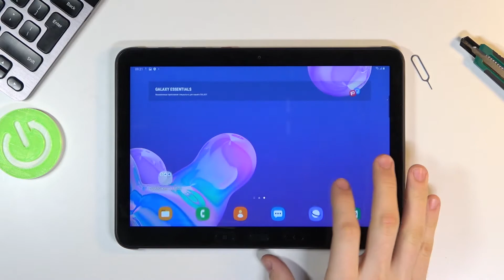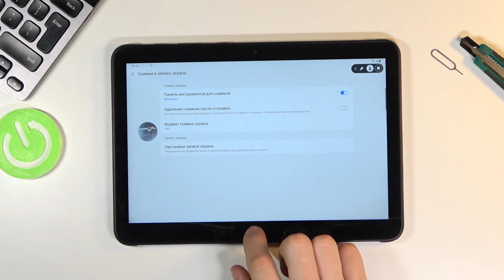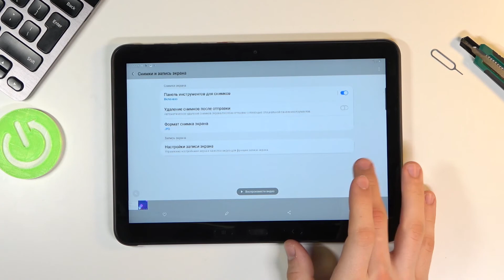Запись экрана Samsung Galaxy Tab Active Pro / Как включить захват экрана на Galaxy Tab Active Pro?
Больше информации о всех устройствах вы сможете найти на нашем сайте в виде текстового руководства
Если вы хотите записать контент с экрана вашего Samsung Galaxy Tab Active Pro, но не знаете как включить запись экрана, тогда вам стоит посмотреть это видео. В нём мы покажем и расскажем вам как активировать захват экрана на Samsung Galaxy Tab Active Pro всего за несколько простых шагов.

Как записать экран на Samsung Galaxy Tab Active Pro? Как на Samsung Galaxy Tab Active Pro включить запись экрана? Как активировать захват экрана на Samsung Galaxy Tab Active Pro?